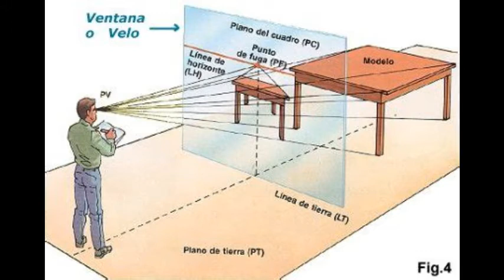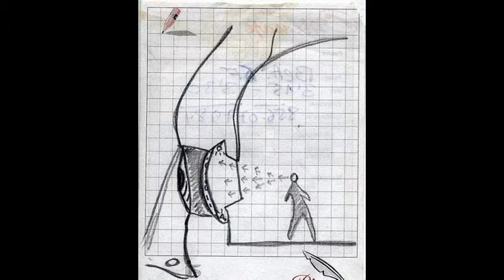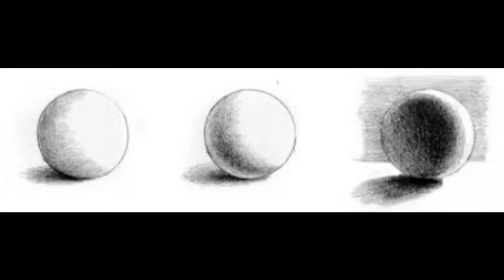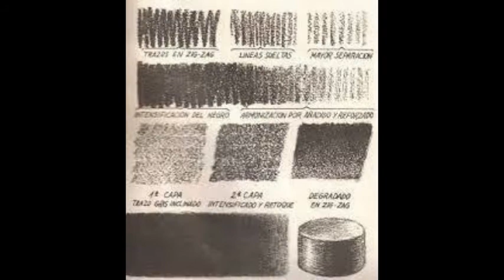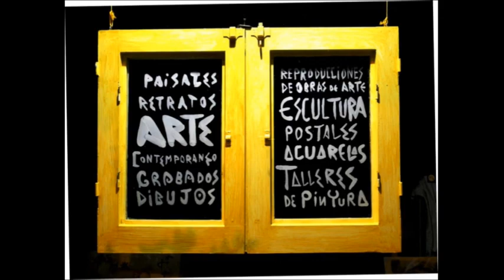2. LA VENTANA DE DURERO. Apuntes para un Método de Dibujo Artístico.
Audios realizados en el Micro Taller de "Mirada y Memoria Visual con el Dibujo" dentro del Grupo de Whatsapp  organizado por Manuel Rey Piulestan, en Junio de 2020.   (" Recién Cuarentenados").

¿QUIERES EJERCITAR TU MIRADA Y TU MEMORIA VISUAL PARA CONSEGUIR DIBUJOS "REALISTAS"?
En este Curso Online aprenderás el Punto de Vista necesario para trasladar al papel las imágenes y activará los circuitos mentales esenciales con ejercicios supervisados.

APRENDERÁS LAS CLAVES PARA OBSERVAR LO MÁS EXACTO LAS FORMAS PERCIBIDAS A TRAVÉS DEL OJO. DESCUBRIRÁS SECRETOS, TRUCOS Y MODOS PARA DESARROLLAR TU IMAGINACIÓN Y TU REGISTRO DE IMÁGENES MEMORIZADAS.

Y AHÍ EN EL PROCESO ACTIVAR TU CREACTIVIDAD!